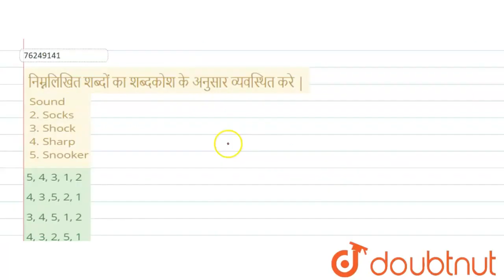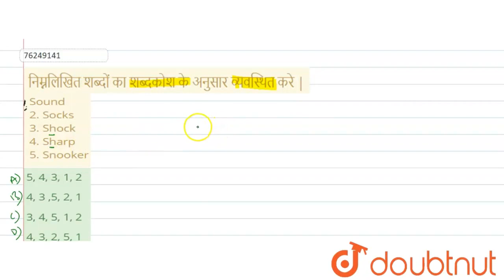निम्नलिखित शब्दों का शब्दकोशके अनुसार व्यवस्थितकरे |Sound 2. Socks 3. Shock 4. Sharp 5. Snooker ...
Class: 14
Subject: REASONING
Chapter: शब्दों को सार्थक क्रम में व्यवस्थित करना
Board:GOVT

👉 Have Any Query? Ask Us.